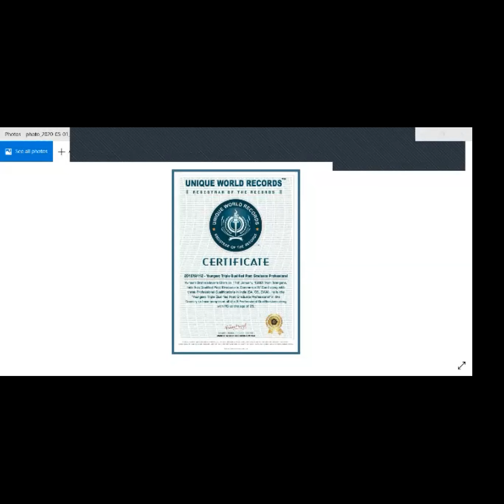How do you Choose the Right Career | Avinash Brahmadevara | IMPACT | 2020